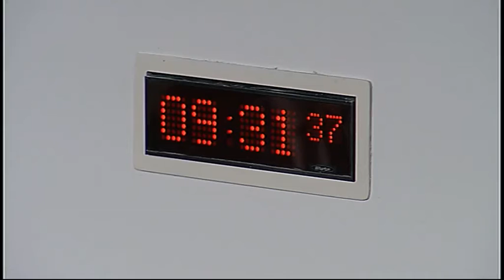European and External Relations Committee - Scottish Parliament: 3rd December 2015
- European and External Relations Committee. Agenda

1. EU reform and the EU referendum: implications for Scotland: The Committee will take evidence, in a round-table discussion, from—
Alison Cairns, Head of Development, Scottish Council for Voluntary Organisations;
Garry Clark, Head of the Economic Development Intelligence Unit, Scottish Chambers of Commerce;
Ross Dougal, President, Scottish Fishermen’s Federation;
Derek Elder, Chairman, Institution of Engineering and Technology;
Owen Kelly, Chief Executive, Scottish Financial Enterprise;
Helen Martin, Assistant Secretary, Scottish Trades Union Congress;
Andrew McCornick, Vice President, National Farmers Union Scotland;
Andy Myles, Advocacy Officer, Scottish Environment Link;
Serafin Pazos-Vidal, Head of Brussels Office, Convention of Scottish Local Authorities;
Alastair Sim, Director, Universities Scotland.

2. Brussels Bulletin: The Committee will consider the latest issue of the Brussels Bulletin.